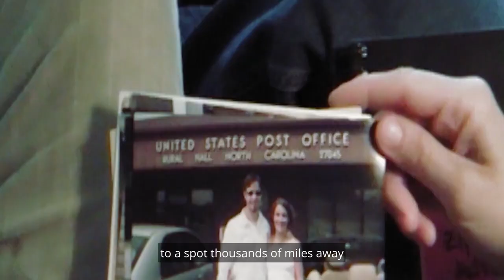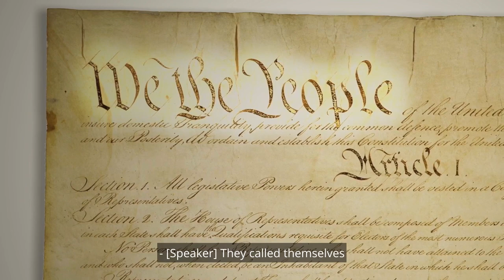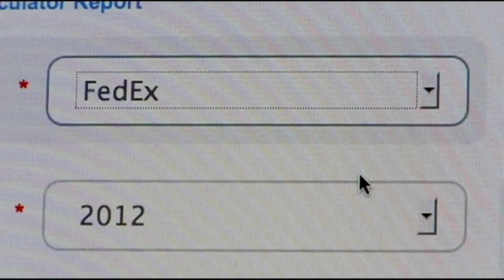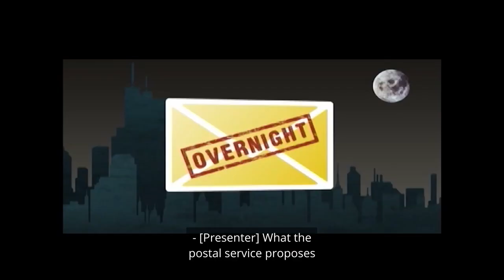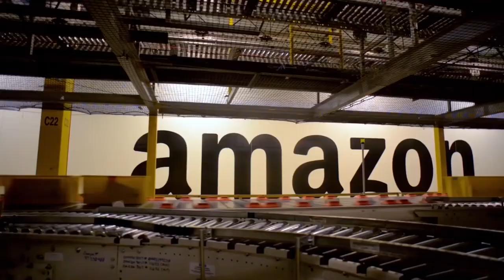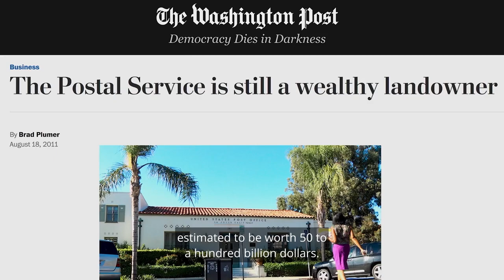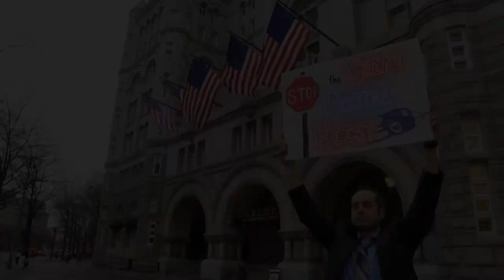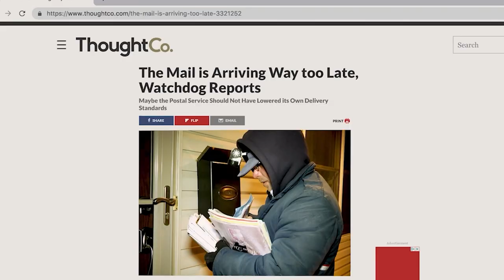The Dismantling of the USPS Exposed!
Courage California joined Cinema Libre Studio for an exclusive sneak peek of segments from the new documentary: The Great Postal Heist, to learn about the decades-long effort to dismantle the USPS and hear from the film's director, activists, and organizers who have been fighting for its survival.